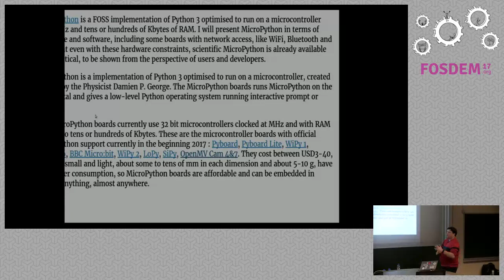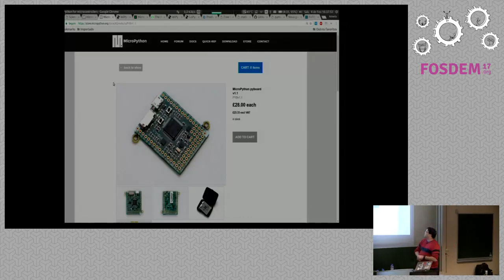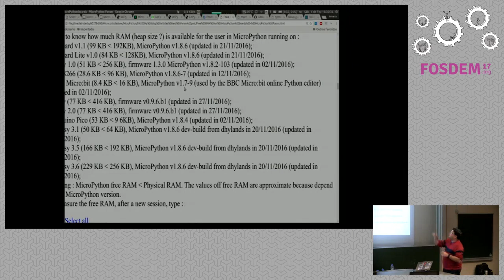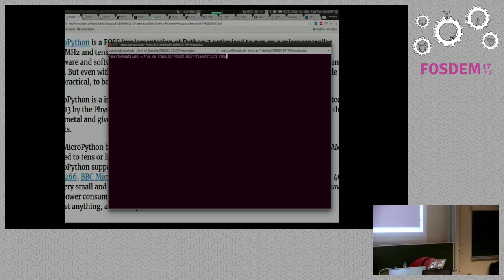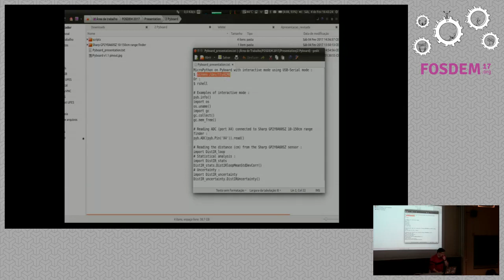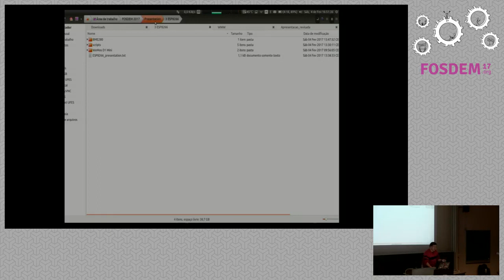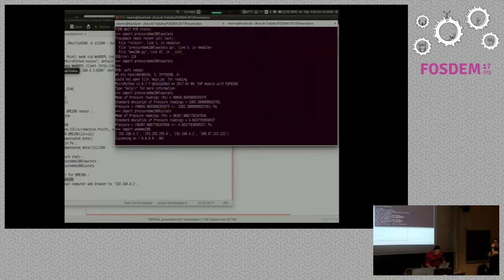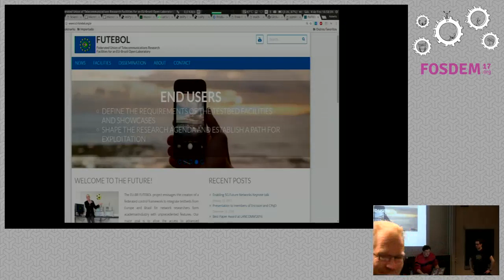Scientific MicroPython for Microcontrollers and IoT IoT programming with Python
by Roberto Colistete Jr

MicroPython is a FOSS implementation of Python 3 optimised to run on amicrocontroller with MHz and tens or hundreds of Kbytes of RAM. I will presentMicroPython in terms of hardware and software, including some boards withnetwork access, like WiFi, Bluetooth and LoRa. But even with these hardwareconstraints, scientific MicroPython is already available and practical, to beshown from the perspective of users and developers.

MicroPython is a implementation of Python 3 optimised to run on amicrocontroller, created in 2013 by the Physicist Damien P. George. TheMicroPython boards runs MicroPython on the bare metal and gives a low-levelPython operating system running interactive prompt or scripts.

The MicroPython boards currently use 32 bit microcontrollers clocked at MHzand with RAM limited to tens or hundreds of Kbytes. These are themicrocontroller boards with official MicroPython support currently in thebeginning 2017 : Pyboard, Pyboard Lite, WiPy 1/2, ESP8266, BBC Micro:bit,LoPy, SiPy, FiPy. They cost between USD3-40, are very small and light, aboutsome to tens of mm in each dimension and about 5-10 g, have low powerconsumption, so MicroPython boards are affordable and can be embedded inalmost anything, almost anywhere.

MicroPython boards have many electronic interfaces : digital input/output(GPIO) ports, analog inputs (via Analog Digital Converter), analog outputs(via Digital to Analog Converter), wireless (WiFi, Bluetooth, LoRa), etc. SoMicroPython on these boards can be used to control all kinds of electronicprojects.

In terms of hardware, 2016 was the year of MicroPython, as new boardscompatible with MicroPython arrived : ESP8266 boards (there are more than 10types, with WiFi), BBC Micro:bit (with Bluetooth LE, free distributed to 1million British students of 11-12 year-old), LoPy (with LoRa, WiFi, BluetoothLE), SiPy (with Sigfox, WiFi, Bluetooth LE). Even a 5 network board wasannounced for April 2017 delivery, FiPy with LoRa, Sigfox, cellular LTE-CATM1/M2(NBIoT), WiFi, Bluetooth LE.

In terms of software, MicroPython allows microcontroller programming directlywith Python 3, which is easier and more productive than programming withArduino IDE, C/C++, etc. And MicroPython is well suited for Internetprogramming, so MicroPython boards are a natural choice for IoT (Internet ofThings), for example running a simple web server to show a sensor output (textand graphics), sending sensor data to IoT cloud, etc. This fact is veryimportant as today there are some billions of IoT devices worldwide, and in2020 some tens of billions are expected.

Even with RAM constraints (tens to hundreds of Kbytes), scientific MicroPythonis not only possible, but already available and practical to use, withMicroPython modules capable of numerical calculations, FFT (Fast FourierTransform), calculations with uncertainties, etc. I will list the scientificMicroPython modules which are available, as well as show how to port Python 3modules to MicroPython, squeezing the source code in tens of Kbytes.

Some hints will be given to the FOSS community to be open minded aboutMicroPython : be aware that MicroPython exists, MicroPython is a betterprogramming option than Arduino in many ways, MicroPython boards are availableand affordable, porting more Python 3 scientific modules to MicroPython,MicroPython combines well with IoT.

Room: AW1.126
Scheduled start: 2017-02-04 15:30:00